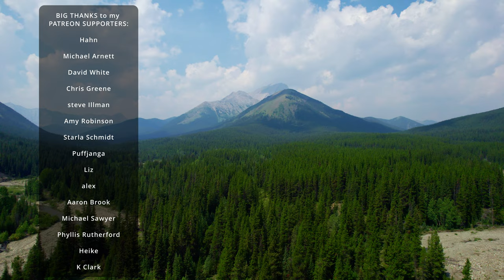Organizing a VANLIFE MESS! | Summer in Kananaskis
On this episode, after hiking out from Carnarvon Lake, Kananaskis I organize my vanlife kitchen, rooftop cargo box and my vanlife junk drawer. I show how I filter my water, wash my dishes in a river enjoy the beauty of kananakis.

Trail Runners
Sun Hat
Trekking Poles
Emergence Communication
Navigation Watch
Ice Axe
Water Filter
Trail Running Backpack
Tent Footprint
Backpacking Backpack
Red Waist Pouch
Folding Water Bottle Holder
Small Knife
Medium Knife
Backpacking Toothpaste
Bear Spray
Bear Spray Holder
Running Belt

Camera Gear:
Main Camera
Main Lens
Wide Angle Lens
Macro Lens
Secondary Camera
Third Camera
Action Camera
Action Camera Holder
Camera Quick Clips
Main Drone
Backup Drone